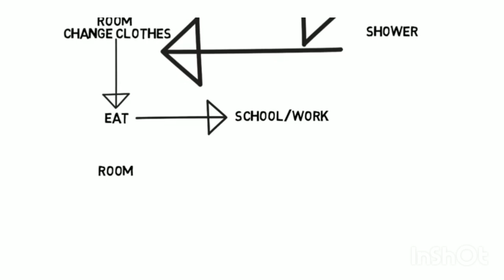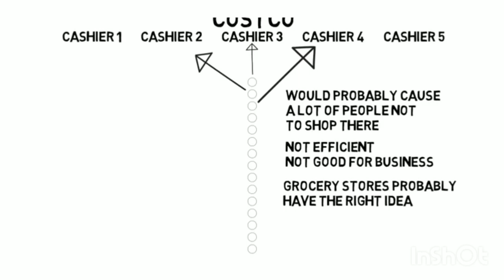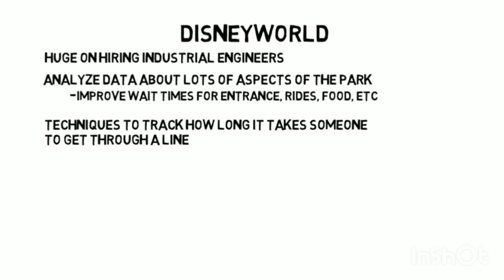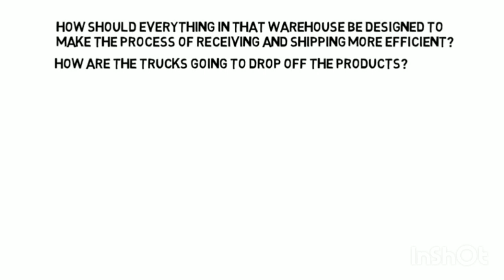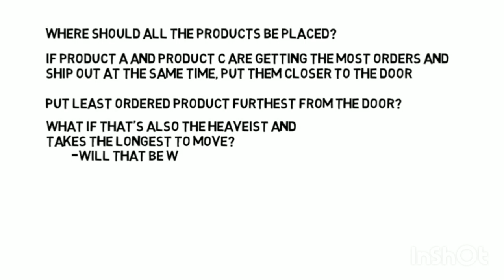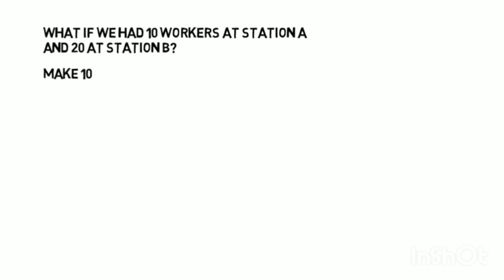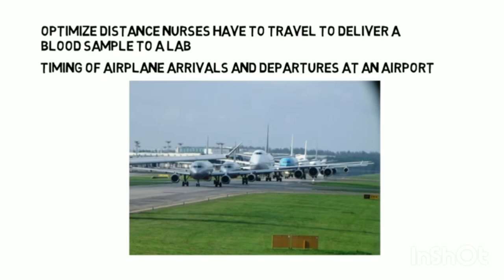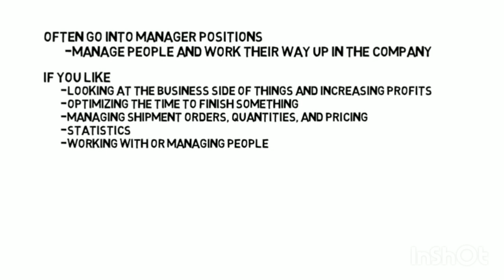What is Industrial Engineering|Concept of Industrial Engineering|IE|industrial engineering kya hai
आप इस वीडियो मे देखेंगे की इंडस्ट्रियल इंजीनियर क्या है औऱ एक इंजीनियर की क्या कांसेप्ट होता है

In this video you will see what is Industrial Engineer and what is the concept of an Engineer.

Please help and motivate us by liking /sharing/watching our article

For regular updates of industrial information artical